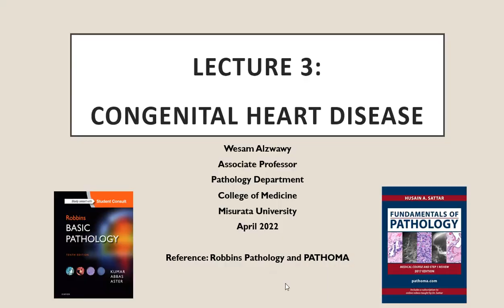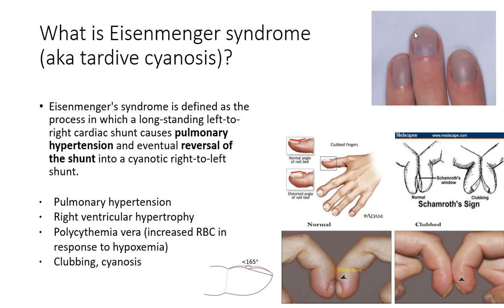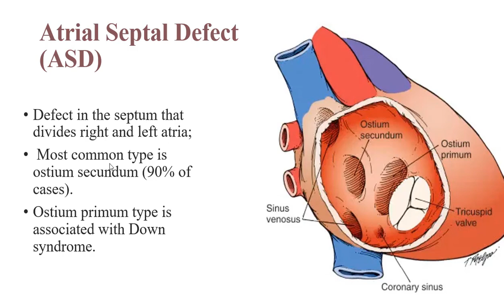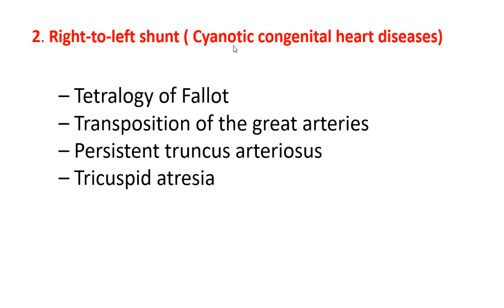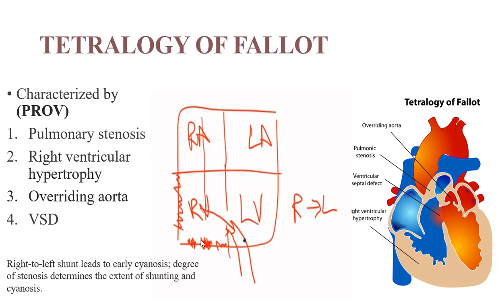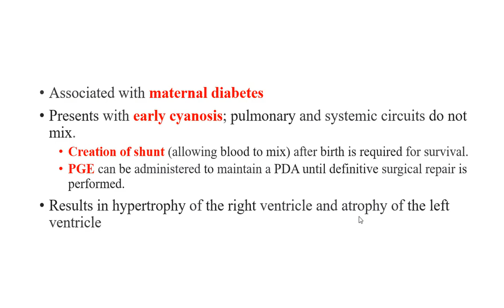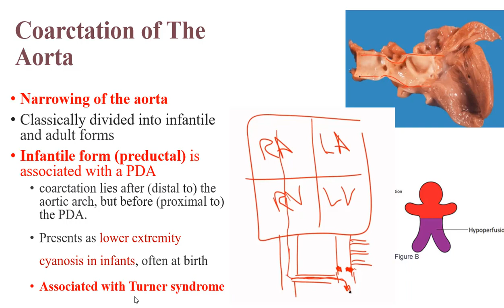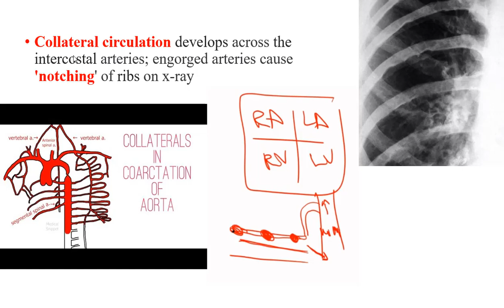Lecture 3: Congenital heart diseases